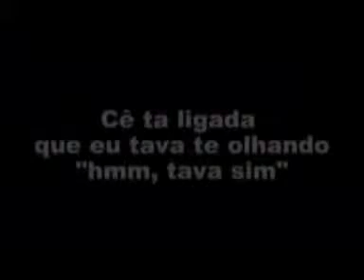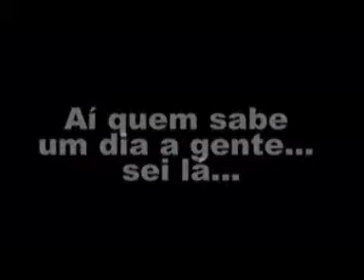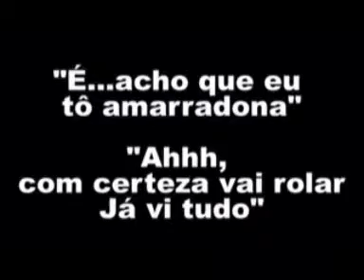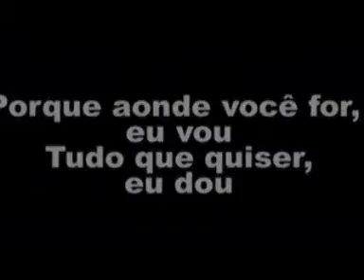com respeito.wmv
Ei pretinha!
Como é que cê ta?

"uhmm, To bem"

Qual o seu nome heim?
Posso me sentar?

"Vou pensar"

Você faz o que?
Trabalha ou Estuda?

"uhmm, você quer saber mesmo é?"

Eu acho que cê precisa de um parceiro na luta

"Essa eu quero ver"

Me disseram que cê gosta de Rap com Samba

"É, ai você acertou"

Então vem comigo que eu só ando com bamba

"hahaha, Éééé"

Jogão do Mengão no Maraca.

"ahh, fala sério"

O que você gosta mais?
De ouro ou de prata?

"Aí cara, diamante"

De cima do palco você tava brilhando

"hahahaha"

Você ta ligada que eu tava te olhando

"No meio, fala sério"

Me da o teu número pra eu te ligar?

"uhhmm, vo pensar"

Ai quem sabe um dia a gente... sei lá

Tudo bem?

E aí parceiro?
Vamo toma uma cerva?

"De boa, vo não, to devagar"

Falar um pouco da vida que se leva
Ai!, se eu te contar tu nem acredita

"O que?"

Agora eu encontrei a mulher da minha vida
Sério

"De novo, porra"

Eu tava sem nenhum puto no bolso

"Tem problema não, isso eu entendo"

Aquela mulher vale qualquer esforço

"É mesmo
Diz ai"

Sabe aquela parada mesmo
como chama?

"Amor né,
não é não essa parada?"

As vezes a gente esquece
Que malandro também ama
Por que?

"Pode crer"

"E ai, pode ir me contando tudo
ele ja te ligou"

"Ai, ainda não"
"Será?, ele ta no bar,
bebendo com a galera"

"Fica calma
Ele vai te ligar
Cê vai ver"

"Será? que vai ligar?"

"Iiiii, ta amarradona"

"É acho que eu to amarradona"

"ahhh, com certeza vai rolar?
Ja vi tudo"

hahahahahahaha

Se você ta longe
Eu vou aode você ta
se eu que to longe
Então chega um pouco pra cá
Porque aonde você for eu vou
Tudo que quizer eu do
Pode acreditar
Onde você tiver eu to
Porque